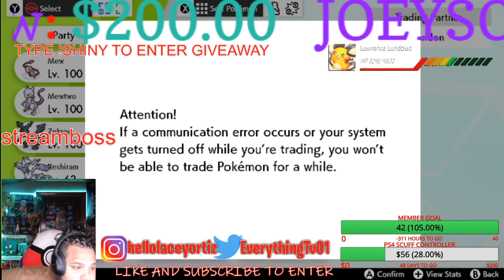HOW TO GET SHINY MEW IN POKEMON SWORD AND SHEILD